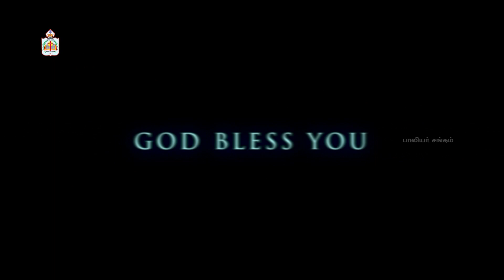Family Package - 59 | நம்பிக்கை | பாலியர் சங்கம்